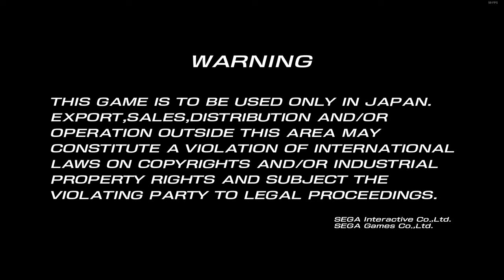[Initial D Zero 2.30] Testing to see if my PC can handle this with OBS on (Spoilers: It can't)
This is the greatest controller interference of all time

Controller kept disconnecting or wouldn't read inputs at random times but I noticed whenever there was a lag spike that was when it was most likely it would happen so when you see me just full rotate the car randomly or crash into the wall, its literally just my last input being held down and no other inputs are being put in.